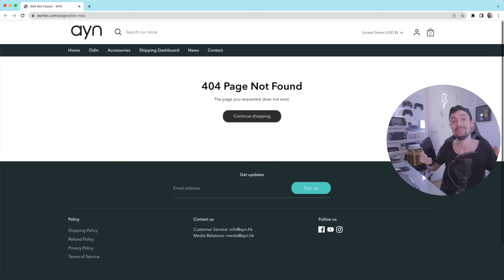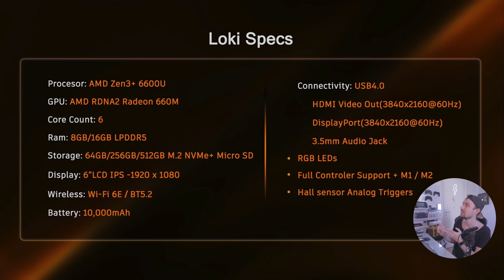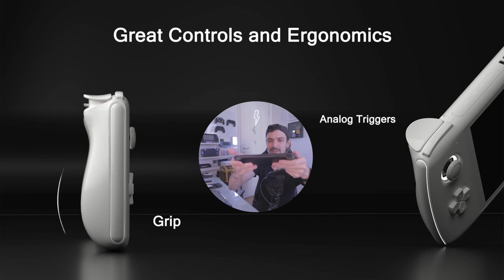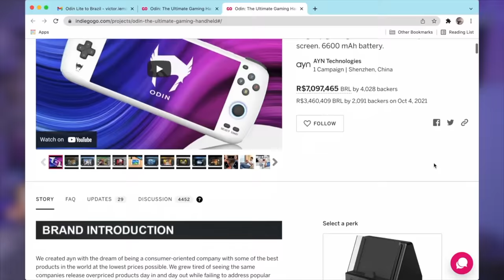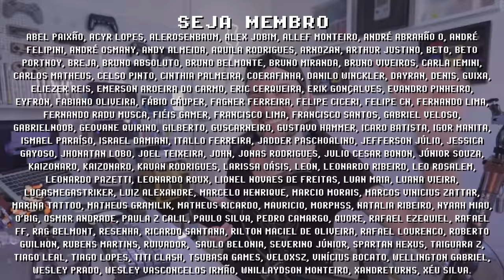AYN LOKI ! SPECS + PREÇOS do melhor console portátil já visto!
AYN LOKI tem suas SPECS vazadas do site oficial, a página foi removida mas salvamos as imagens! As SPECS do AYN LOKI surpreendem e tornam ele o melhor console portátil já visto, superando até o Steam Deck com preço de ótimo custo-benefício! As marcas de consoles portáteis como AYA NEO e até a ANBERNIC devem abrir o olho pois a AYN está chegando com tudo! Se inscreve para ficar por dentro das novidades =]

► Nesse vídeo você vai encontrar:
► 0:00  Imagens Vazadas AYN LOKI
► 0:38  Cores AYN LOKI
► 1:04  Resfriamento Ativo AYN LOKI
► 1:28  Specs AYN LOKI
► 2:59  Luzes RGB AYN ODIN
► 3:29  Audio Stereo
► 3:34  Ergonomia AYN
► 3:51  Vibra + Motion Control
► 3:58  Tela 1080p de 6"
► 4:29  Preços AYN LOKI
► 5:30  Dúvidas? Comente abaixo

// Caixa Postal
VICTOR IEMINI
78733
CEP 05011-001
SP/BRASIL